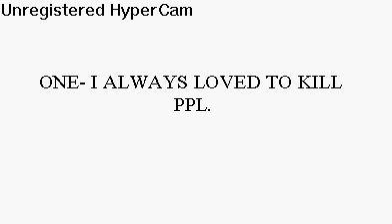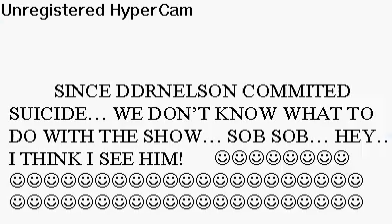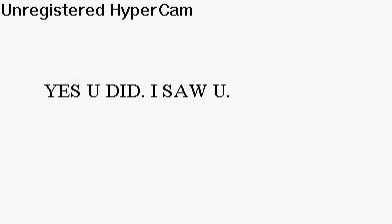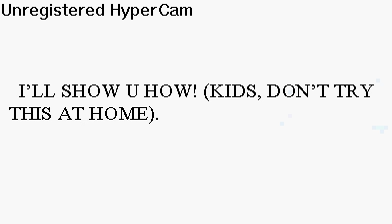Ddrnelson TV Episode 2 (Club Penguin)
1. KEEP UP WITH THE FAST PACE OF MY VIDEO-MAKING, SO YOU DON'T MISS OUT.

Chat Ranks:

1. Owner
2. Moderator
3. Member
4. Guest
5. Banned

AND BEING A MODERATOR, YOU HAVE THE ABILITY TO MAKE ANYONE EXCEPT A FELLOW MODERATOR OR AN OWNER A MEMBER, THE RANK BELOW THE MODERATOR.

3.ALSO, IN A MORE RARE CASE, I WILL SET UP A MEETING JUST FOR YOU AND BECOME YOUR BUDDY, BUT THAT IS A VERY LOW CHANCE.